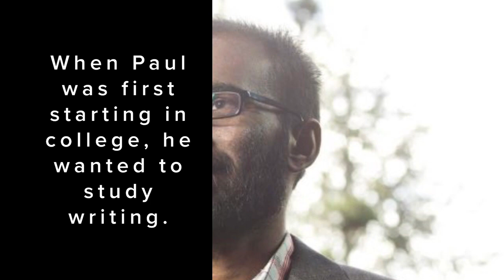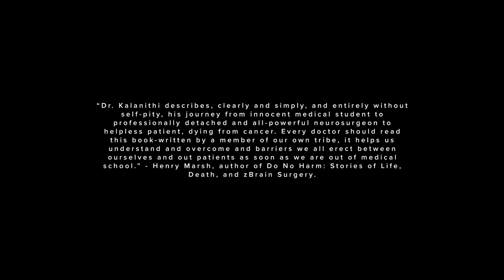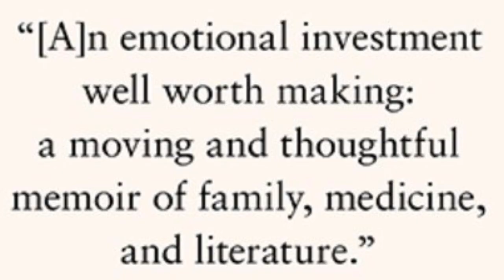When Breath Becomes Air Book Trailer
Book Trailer for When Breath Becomes Air,  By Paul Kalanithi
To learn more, scan the QR codes at the end of the trailer